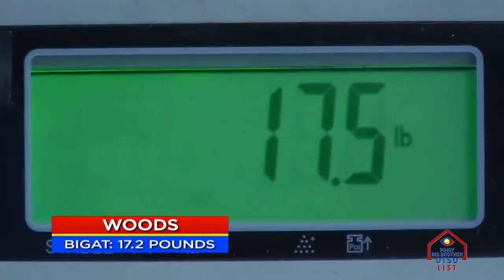Lou Yanong's memorable journey in PBB Otso | PBB Otso List